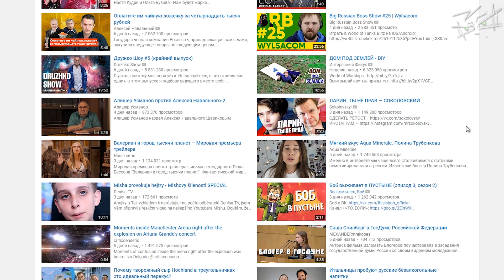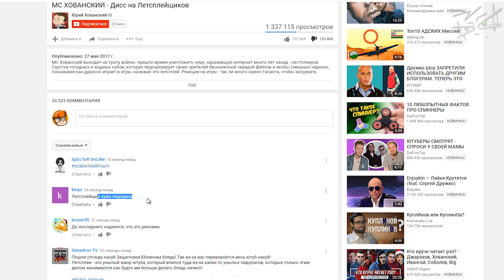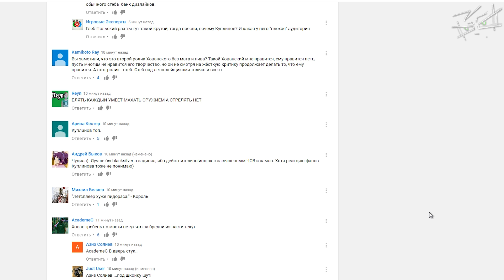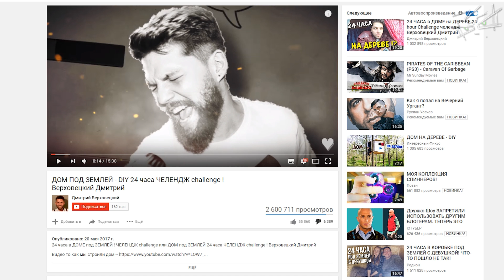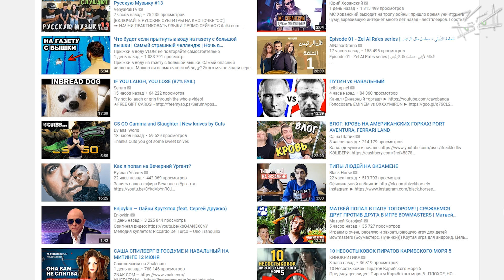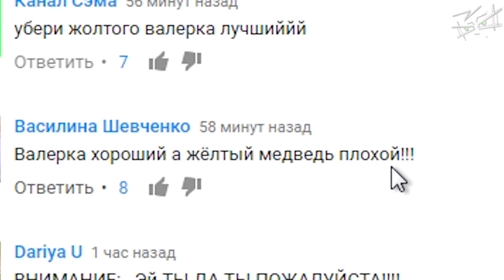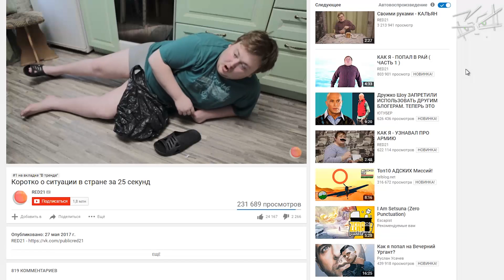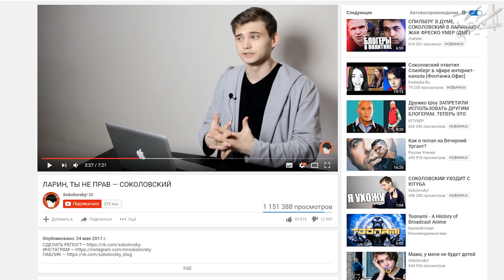НУБ ПРОТИВ ДОМ ИЗ САШИ СПИЛБЕРГ - ХАЙПатруль